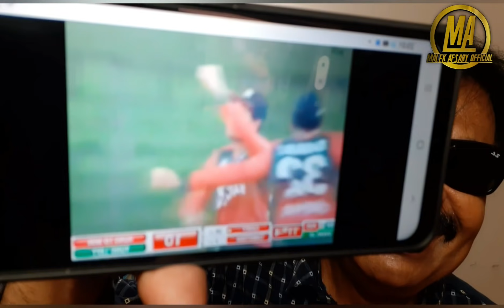বাঘের থাবা l অস্ট্রেলিয়ার বিপক্ষে বাংলাদেশের প্রথম সিরিজ জয় l Malek Afsary l মালেক আফসারী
অটোমেটিক।